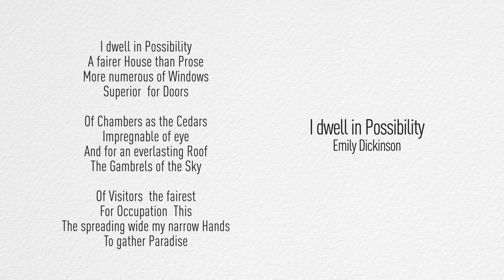Marco Gallotta: I Dwell in Possibility A Video by Claudio Napoli and Massimo Mascolo - OKOZOKO LLC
MARCO GALLOTTA IS AN ITALIAN-BORN, NEW YORK CITY-BASED ARTIST. HE RECEIVED HIS ASSOCIATE'S DEGREE IN FASHION ILLUSTRATION AND A BACHELOR’S DEGREE IN GENERAL ILLUSTRATION FROM THE FASHION INSTITUTE OF TECHNOLOGY.  HIS ARTISTIC CRAFT CONSISTS MOSTLY OF PAPER-CUTTING TECHNIQUES, DRAWING, PAINTING, AND PRINTMAKING.